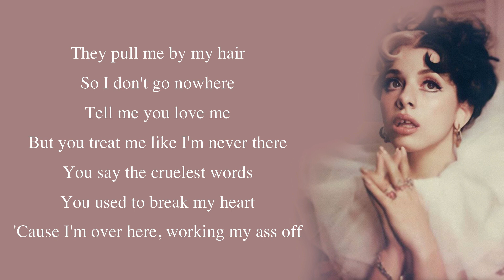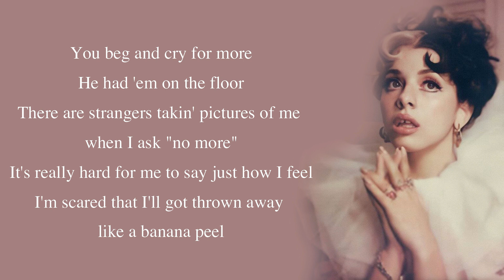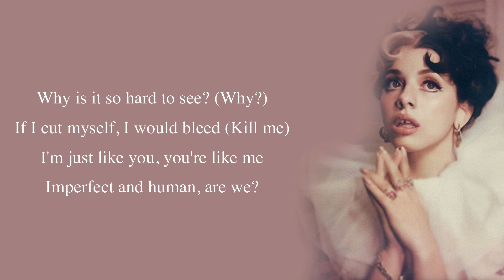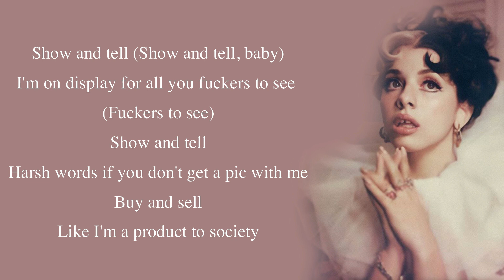Melanie Martinez - Show & Tell [Full HD] lyrics